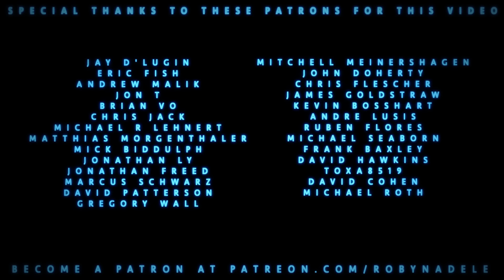“In My Feelings” (Drake) Cover by Robyn Adele Anderson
Autographed and Kissed 2025 Pinup Calendars are available now!

I’m still not entirely sure what the deal is with the Kiki Challenge, but I strongly advise against it. Instead, just enjoy this upbeat pop cover of Drake’s “In My Feelings” (from a safe, enclosed area, not in the middle of traffic).

The Band:

Toru Dodo — Piano
Josh Davis — Drums
Steve Whipple — Bass
Amadis Dunkel —Trombone
Wayne Tucker — Trumpet

Produced by Steve Ujfalussy and Nick Pilotta

All my videos are live, using one take. Arranged by Robyn Adele Anderson